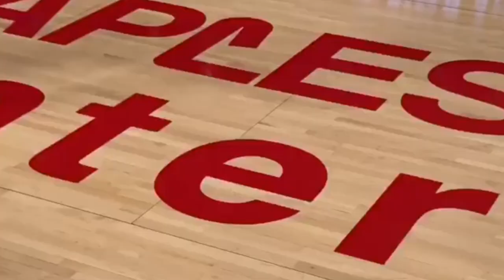Ranking ALL 30 Duos in the NBA For the 2019-20 Season! | LeBron James & Los Angeles Lakers Are #1?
The 2019 NBA Draft was crazy with lots of players likely becoming future stars such as Zion Williamson, Ja Morant, R.J. Barrett, and Rui Hachimura. This signing has gone under the radar after the Kevin Durant and Kyrie Irving signings with the Brooklyn Nets, and LeBron James trying to get Kawhi Leonard to the Los Angeles Lakers. Kawhi Leonard has decided to sign with the Los Angeles Clippers, and the Clippers traded for Paul George from the Oklahoma City Thunder. The Houston Rockets trade Chris Paul, two first round picks, and two pick swaps to the Oklahoma City Thunder for Russell Westbrook. This was not a good deal for the Rockets, and they got robbed in this deal. But, those this trade give the Houston Rockets one of the best duos in the NBA? We'll rank all 30 duos in the NBA in this video!

BNB Productions is the record label that connects content creators
with the finest sounds to enhance the creativity and popularity of

• BNB Releases can be used by any YouTube or Twitch user in their
monetized content. If you use our music you MUST put in the description of your video: